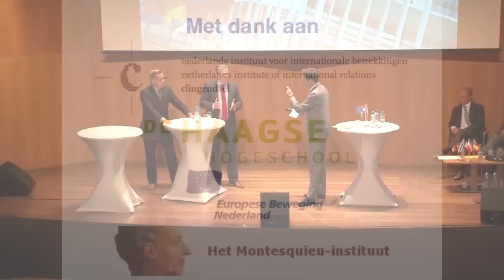Verdiepte integratie, EU verkiezingsdebat 27 augustus 2012, Louis Bontes PVV vs Gerard Schouw D66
Louis Bontes (PVV) en Gerard Schouw (D66) gaan olv Maarten Bouwhuis met elkaar in debat over de wenselijkheid van verdiepte Europese integratie en de mogelijkheid van een politieke unie tijdens het EU verkiezingsdebat "De EU als politieke unie: droom of nachtmerrie?" georganiseerd door Instituut Clingendael, De Haagse Hogeschool, de Europese Beweging Nederland (EBN) en het Montesquieu Instituut.